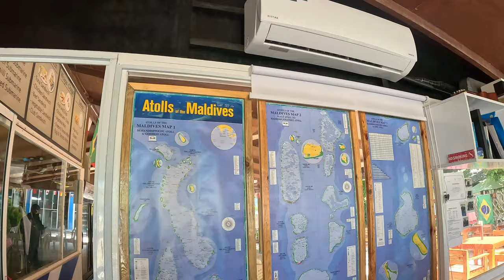Scuba Dive for Beginners in Maafushi Maldives 🇲🇻 | ಹೆದರಿ ಸತ್ತೆ ನಾನು😰| ನನ್ನ ಮೊದಲ ಸ್ಕುಬಾ ಡೈವ್!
ಹೆದರಿ ಸತ್ತೆ ನಾನು😰| ನನ್ನ ಮೊದಲ ಸ್ಕುಬಾ ಡೈವ್! | Scuba Dive for Beginners in Maafushi Maldives 🇲🇻

how many days are enough for maafushi?
are Indians allowed in maafushi?
why is maafushi island famous?
can you drink alcohol on maafushi?

backpack with m
ಕನ್ನಡ
Kannada vlogs